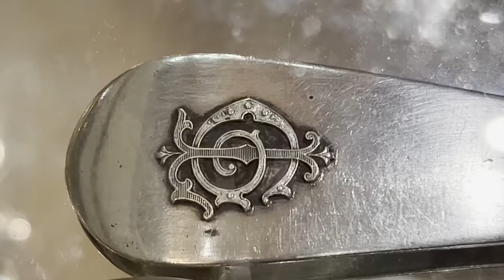Have we DISCOVERED Part Of The CHATEAU, Hidden In A Brocante?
Bonjour à tous, since buying the chateau the family have been slowly piecing together the châteaux past, Discovering how It once looked and some of the amazing people that lived here. Unfortunately when the château was purchased all items and furniture have been removed, even down to the door handle, piece by piece the family are reinstating the missing parts, but while one of the families followers was on holiday in France they discovered something that looks like it belonged to Chateau de Lalacelle, could it be part of its missing history? Ash, Terry, and Rob go on a visit to investigate.

Check out the amazing paint we use by Autentico at,

or,

Address

95 le château
Lalacelle
61320
France

About us,